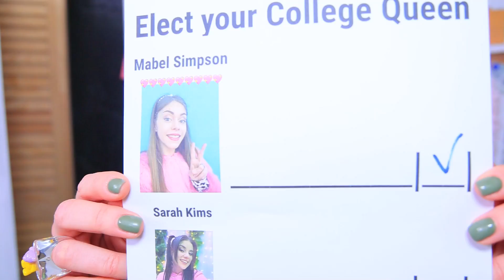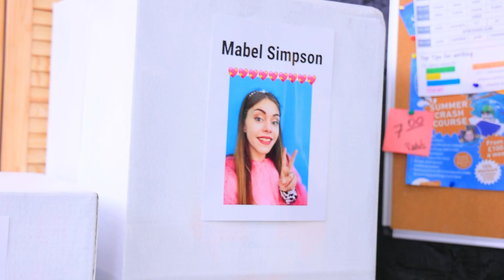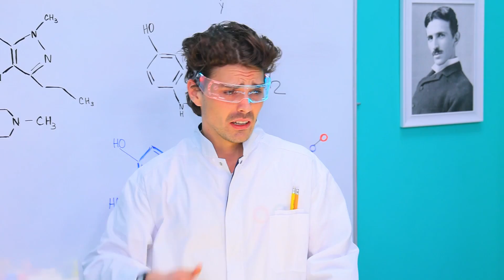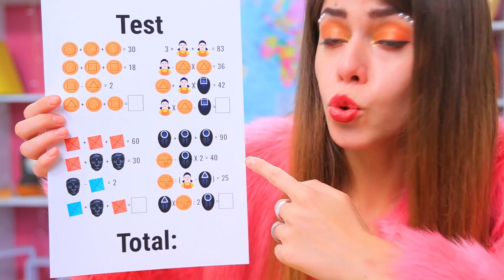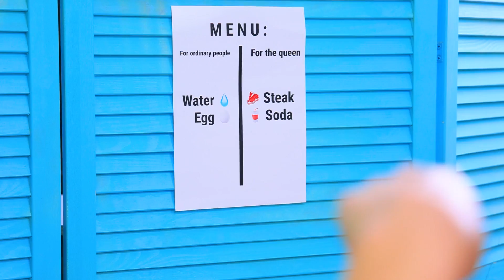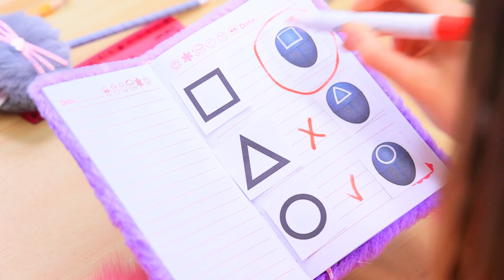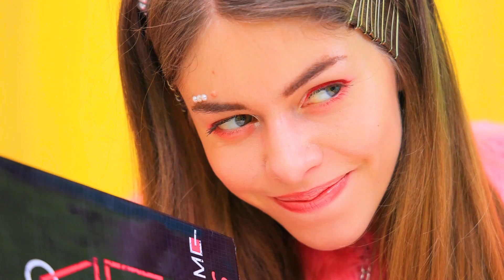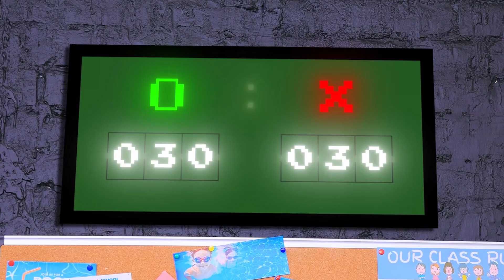Colégio do Jogo das Lulas! Jogo de Lulas na Vida Real!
Jock vs Nerd no Jogo da Lula! Se Todos os Guardas no Jogo da Lula Fossem Garotas
Vamos jogar! Que tal o jogo da lula? Nossa faculdade precisa fazer mudanças.